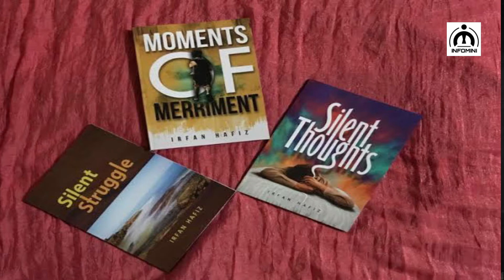😱ஒரு விரல்ல உலக சாதனை😲|Keyboard warrior Irfan Hafis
WITH LOTS OF LOVE FROM INFOMINI
CONTENT CREATED AND PRESENTED BY AAA BROTHERS (ABDUL, AZAR, ANSIL)
This viedo is about the keyboard warrior named Irfan hafis . He cannot move his anypart of body expect his onehand . Although he made three books with typing in his  one hand which  made him a warrior of challenges. This viedo explains more about in Tamil Language.